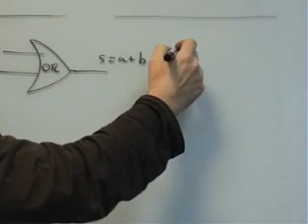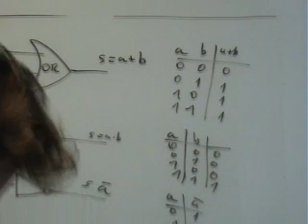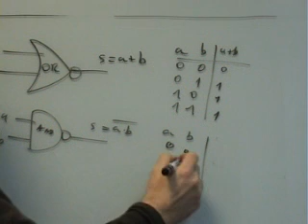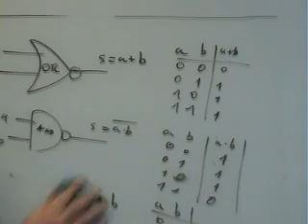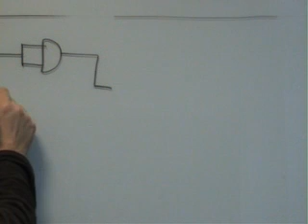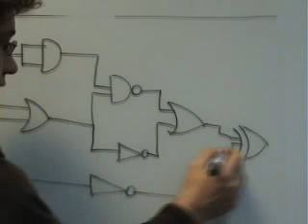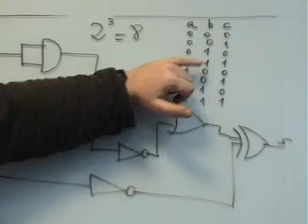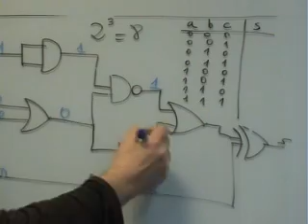Tecnologia Puertas Logicas Tablas Centro de Formación en Estepona Usero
Centro de Formación Usero en Estepona
Academia Usero es el único centro de formación del mundo que te ofrece casi 10.000 problemas resueltos en vídeo a través de Youtube. Porque todo el mundo merece una educación de calidad.
Tecnologia Puertas Logicas TablasAcademia Usero en Estepona, el centro de formación con más vídeos en Internet del Mundo presenta: videos.academiausero.com